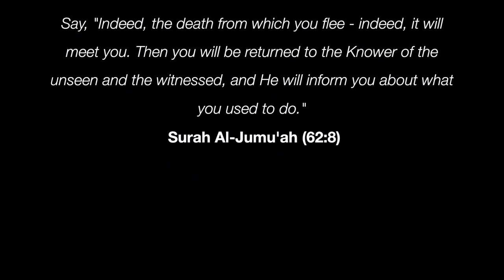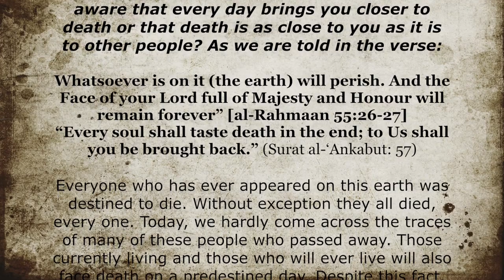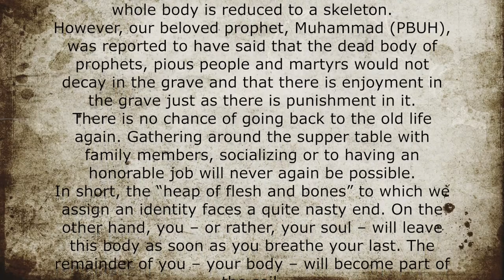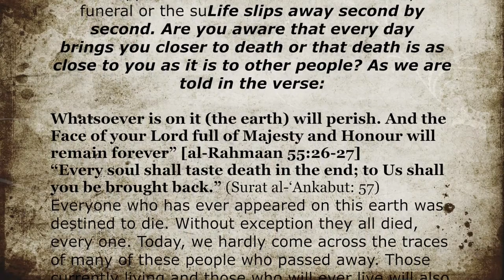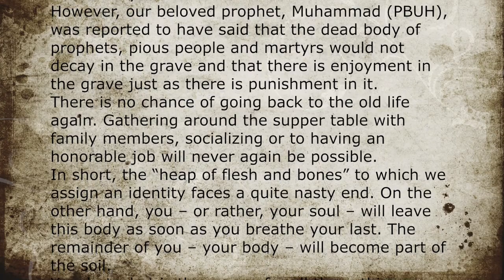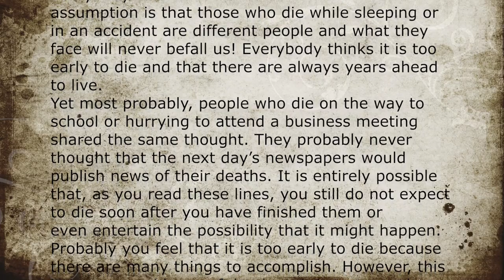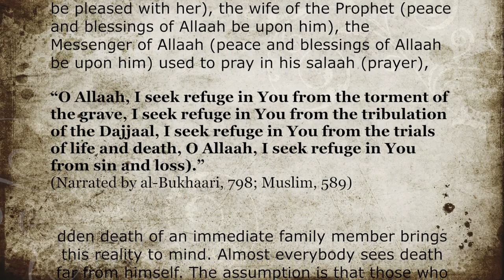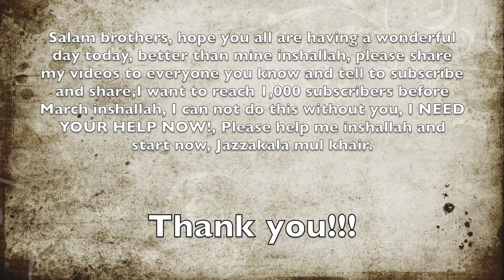Every Soul shall taste death - *MUST WATCH* video - Documentary - Lecture - Quotes - Quran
You will be amazed to know why Allah said...

End of times signs, why every soul shall taste death

Salam Brothers and Sisters,
This is about how every soul will taste death, the preparation for it.Please share,comment, like and subscribe and help us reach 1,000 subscribers before March by sharing the link to everyone you know and telling them to subscribe.
Song:  - Waqafat Hurufi - Muhammad al Muqit (I DO NOT OWN THIS) I also don't own the video of the man talking a youtuber called Subhan does(I DO NOT OWN THIS)

Becomeamuslim.co.uk

Every soul shall taste death video lecture discussion mufti menk nouman ali khan danger end of times merciful servant